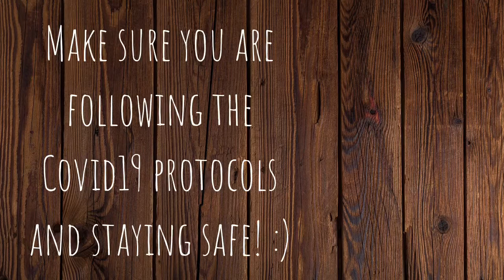Micah Tyler - Never Been A Moment (cover)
Today, I’m covering Never Been A Moment by Micah Tyler.

I hope you guys enjoy this cover. 😁 I hope you guys have an amazing and safe rest of your day or night. Make sure you are following the Covid19 protocols and staying safe. Make sure to social distance, wear masks, and wash your hands frequently.

I love you all. See you in my next one! (Still don’t understand that last part)✌️